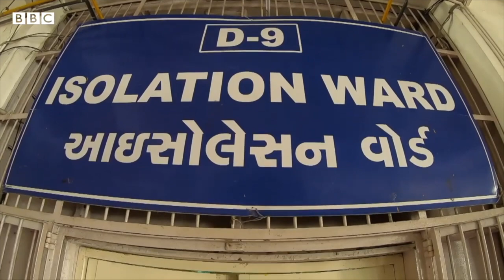Coronavirus : Gujarat ના Health Centres ની દશા કેવી છે? BBC News Gujarati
ગુજરાતનાં પ્રાથમિક આરોગ્યકેન્દ્રોમાં 29 ટકા ડૉક્ટર્સની કમી છે. સ્પેશિયાલિસ્ટ એટલે કે સર્જન, ગાયનેકૉલૉજિસ્ટ, પીડિયાટ્રિશિયન વગેરેની 90 ટકા જગ્યા ખાલી છે.

રાજ્યમાં 21.3 ટકા જેટલાં જ પ્રાથમિક આરોગ્યકેન્દ્ર 24 કલાક કાર્યરત્ રહે છે અને 23.7 ટકા જેટલાં જ પ્રાથમિક આરોગ્યકેન્દ્રમાં ઑપરેશન થિયેટરની વ્યવસ્થા છે.

ગુજરાતનાં 52 ટકા પ્રાથમિક આરોગ્યકેન્દ્ર તેમજ 41 ટકા સામૂહિક આરોગ્યકેન્દ્રમાં જ સ્ટાફ માટે અલાયદા સંડાસ-બાથરૂમની વ્યવસ્થા છે. આ આંકડા જ દર્શાવે છે કે 'મૉડલ સ્ટેટ' કહેવાતા ગુજરાતમાં આરોગ્યકેન્દ્રોની સ્થિતિ કેવી છે.

તમે અમારી સાથે જોડાઈ શકો છો :

JioChat Channel : BBC Gujarati
Helo : BBC News ગુજરાતી
ShareChat : bbcnewsgujarati